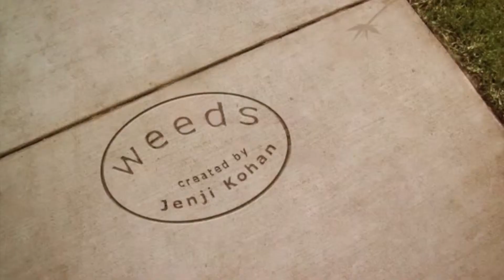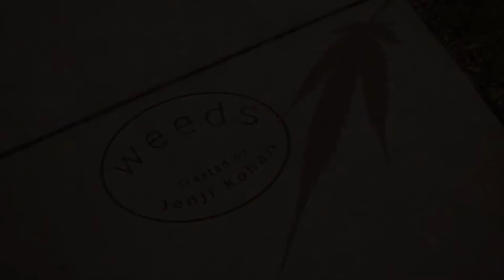Intro Weeds Temporada 2 Capítulo 9 - Tim DeLaughter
"Little Boxes" versión de Tim DeLaughter
Weeds fue una serie de televisión estadounidense creada por Jenji Kohan y producida por Lionsgate Television para la cadena Showtime.
La serie en EE. UU. se emitió por la cadena de pago Showtime durante sus ocho temporadas, emitiéndose entre el 8 de agosto y el 10 de octubre de 2005 la primera temporada y entre el 1 de julio y el 16 de septiembre de 2012 la octava. En España el estreno de la serie en Canal + fue el 18 de septiembre de 2006. Aunque también la llegó a emitir Cuatro retirándola de la parrilla al finalizar la tercera temporada por baja audiencia.[cita requerida] La serie tiene un total de 102 episodios de unos 25-30 minutos de duración.

Fuente: Wikipedia